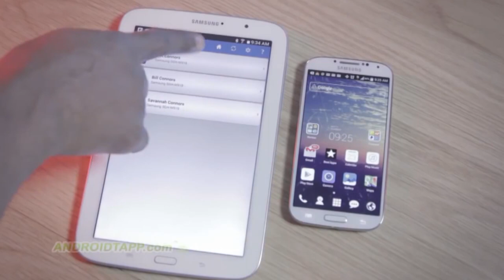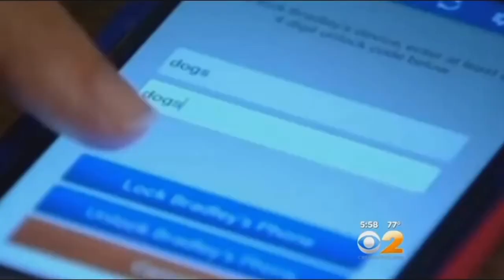Universidad Insurgentes / Show / Bachillerato Tecnológico / Entrega de Diplomas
En Canal Universidad Insurgentes te explicaremos las característica del bachillerato tecnológico, también una app que tal vez no quieras que tus padres conozcan y la entrega de diplomas en el plantel Ermita, felicidades a los egresados.